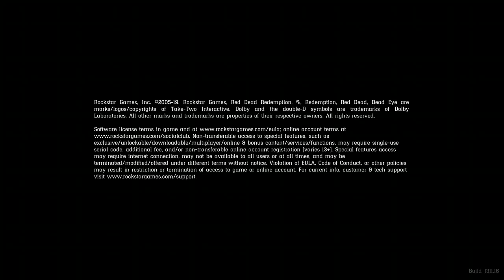rdr2 poker Subs Now $3.99 1 month, $11.23 3